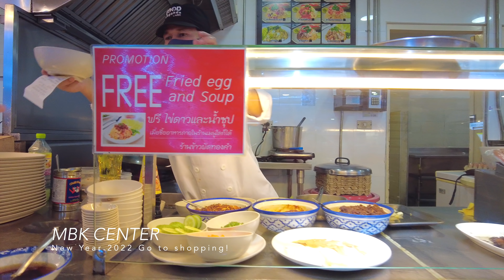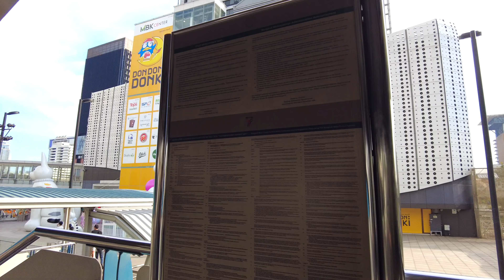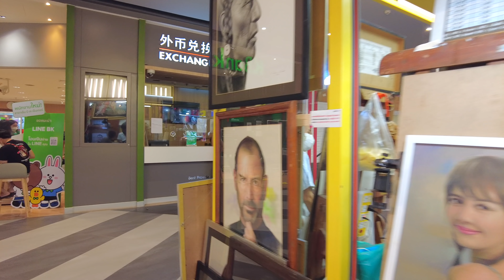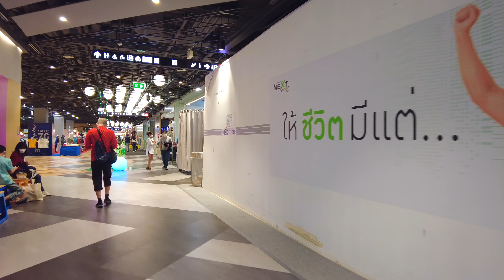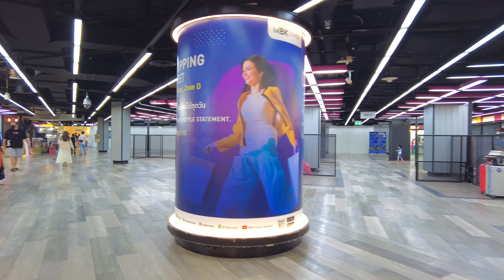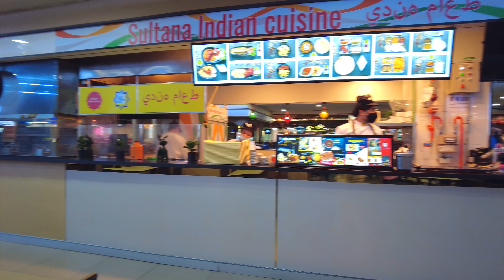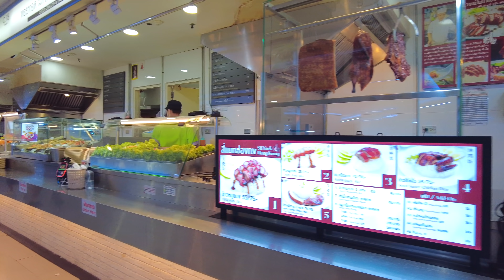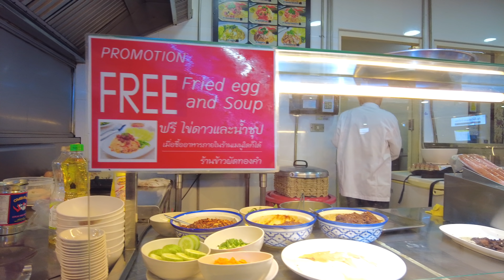MBK Center New Year's shopping!customers gather from the New Year 2022!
I went to MBK CENTER to make my first purchase in 2022.
SHINKAN ZEN SUSHI and MINI PLAZA etc are now open!!
With the opening of DON DON DONKI, there were many more customers visiting MBK CENTER than last year.

01:17 MAP
03:23 MBK CENTER
09:33 G Floor
10:55 MINI PLAZA
20:20 3rd Floor
24:04 Shopping Street
32:55 IT/MOBILE AREA
40:17 Food COURT